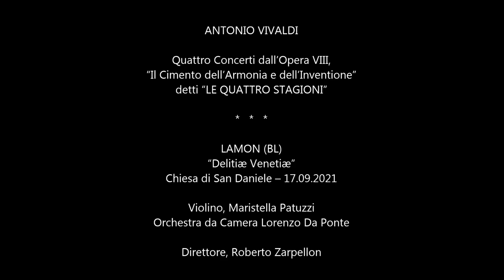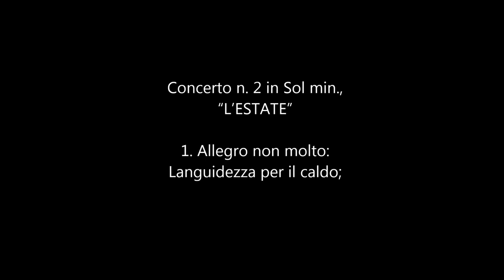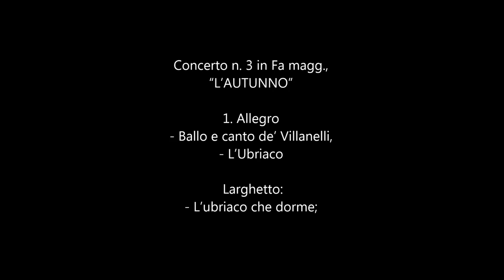A. VIVALDI: Le Quattro Stagioni, Maristella Patuzzi - Roberto Zarpellon - Orchestra Lorenzo da Ponte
ANTONIO VIVALDI
Concerti dall’Opera VIII, “Il Cimento dell’Armonia e dell’Inventione”
per violino solo, violino I/II e viola di ripieno, e b. c.
detti
“LE QUATTRO STAGIONI”
Concerto n. 1 in Mi magg., “La Primavera"  RV 269
1. Allegro
2. Largo 03:35
3. Allegro 06:15
Concerto n. 2 in Sol min., “L’Estate” RV 315
1. Allegro non molto/Allegro 09:57
2. Adagio/Presto 16:25
3. Presto 18:25
Concerto n. 3 in Fa magg., “L’Autunno” RV 293
1. Allegro/Larghetto/Allegro assai  21:01
2. Adagio molto 26:24
3. Allegro 29:01
Concerto n. 4 in Fa min., “L’Inverno” RV 297
1. Allegro non molto 32:16
2. Largo 35:37
3. Allegro/Lento/Allegro 37:39

Violino, Maristella Patuzzi
Orchestra da Camera Lorenzo Da Ponte, su strumenti d'epoca
Direttore, Roberto Zarpellon

VIOLINI princ. I/II: Claudia Irene Tessaro, Massimiliano Tieppo;
VIOLINI ripieno I/II: Matteo Anderlini, Beatrice De Stefani, Alessia Turri, Roberta Zarpellon;
VIOLE: Marialuisa Barbon, Elena Ceccato;
VIOLONCELLI: Simone Tieppo (b. c.), Federico Motta;
CONTRABBASSO: Luca Stevanato;
TIORBA/LIUTO/CHITARRA BAROCCA: Fabiano Merlante;
CLAVICEMBALO: Lorenzo Feder;
ORGANO: Nicola Lamon.

Live recordings
Audio & Video Simon Lanz | incanto recordings

LAMON (BL), Chiesa di San Daniele, 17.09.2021
Concerto “Delitiæ Venetiæ”

Organizzazione:
COMUNE DI LAMON
Unione Montana Feltrina

Progettazione e Realizzazione:
Associazione Reale Corte Armonica - Asolo
Coordinamento Artistico, Federica Gasparini

e con:
Regione Veneto
Pro Loco Lamon